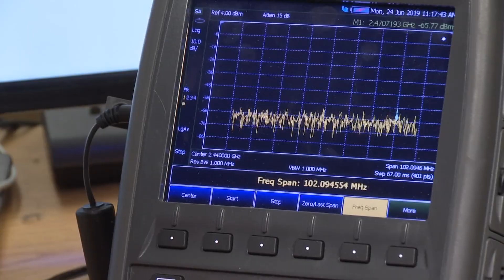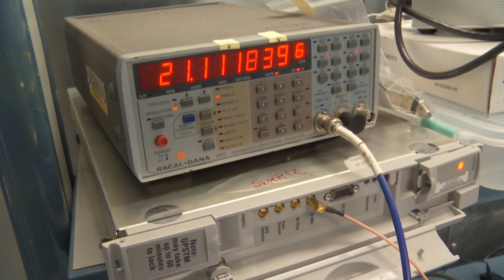Wake Forest nonprofit a hub for wireless technology's development, future